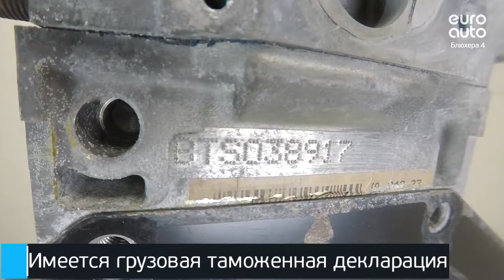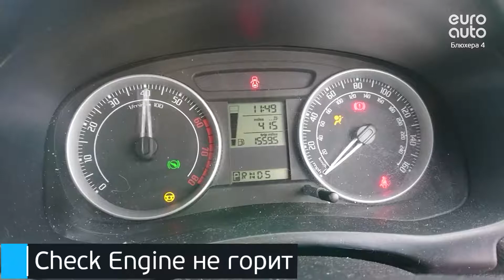Двигатель Skoda для Roomster 2006-2015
Описание двигателя Двигатель Skoda для Roomster 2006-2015
1.6Л. 16V 88400КМ. 2007Г. "КОНТРАКТНЫЙ" ИМЕЕТСЯ ВИДЕО РАБОТЫ ДВИГАТЕЛЯ (СОПРОВОДИТЕЛЬНЫЙ ПАКЕТ ДОКУМЕНТОВ: СМР, ГТД, ДКП) BTS ДЛЯ А/М С АКПП 03C100034C